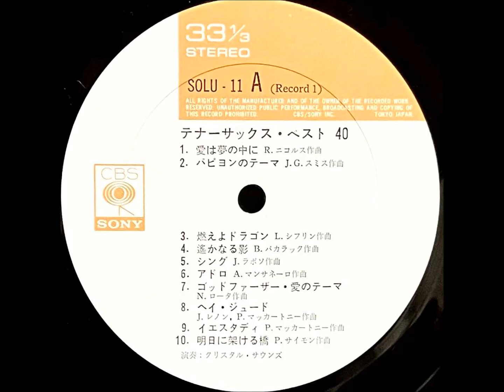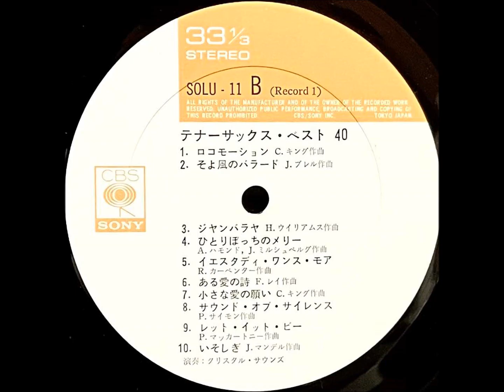「サウンド・オブ・サイレンス」クリスタル・サウンズ（市原宏祐）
「テナーサックス・ベスト４０」

演奏：クリスタル・サウンズ

CBS / SONY INC.                     SOLU - 11 - 12
￥3,000